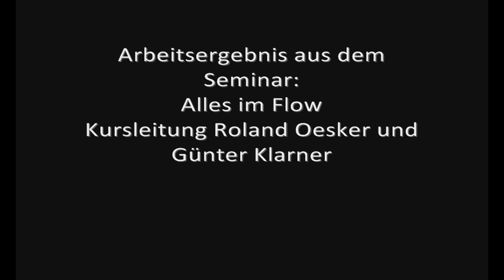Speisung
Arbeitsbeispiel aus dem Seminar: "Alles im Flow". Film und Skulptur von Jessica Schmidt und Jennifer Pflug. Kursleitung: Günter Klarner und Roland Oesker.